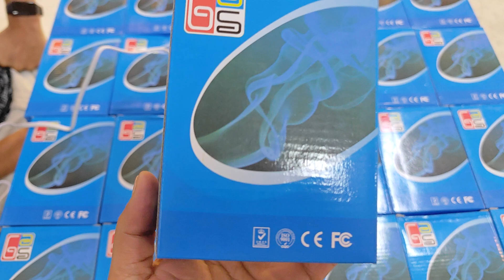جهاز كاشف الغاز وب 6000 ريال 🔥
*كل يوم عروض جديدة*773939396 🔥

لو تسرب الغاز في بيتك ايش بيكون؟ انف*جار على طول لاسمح الله وتفقد أغلى من تحب في بيتك فبدل هذا كله إشتري جهاز كاشف الغاز وكن بأمان انت واسرتك حفظكم الله من كل شر ومكروه وب 6000 ريال فقط وعليه ضمانة سنتين فلا تدع تسرب الغاز يشكل خطراً على من تحب.

المميزات:
• تقنية استشعار عالية الدقة.
• إنذارات صوتية وضوئية فورية عند الكشف عن تسرب.
• سهولة التركيب والاستخدام.
• تصميم عصري يتناسب مع كل ديكور.

🟢العنوان :صنعاء شارع الجزائر المركز الليبي التجاري الدور الأول محلات أبو إلياس لبيع الماركات العالميه وهنا اللوكيشن على الخريطة

🟢اوقات الدوام في رمضان :
من الساعة 1 ظهراً الى الساعة 6 مساءاً
ومن الساعة 8 وربع مساءاً الى الساعة 2 بعد منصف الليل

🟢يوجد لدينا شحن لجميع  المدن والمحافظات.

🟢ارقام التواصل:
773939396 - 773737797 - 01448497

🟢قد لا تصلك كل الإعلانات الخاصة بنا كونك غير متابع للصفحة، فاعمل إعجاب ومتابعة